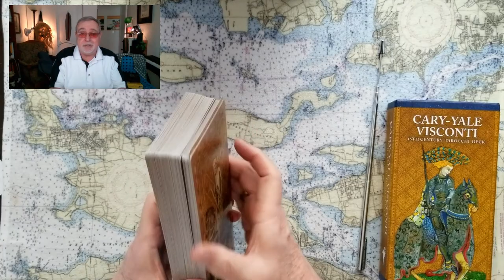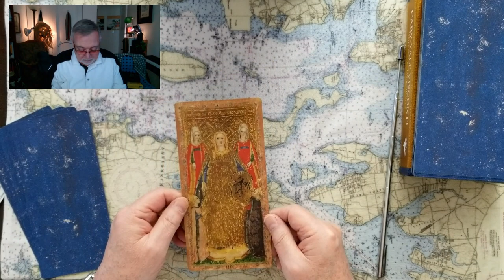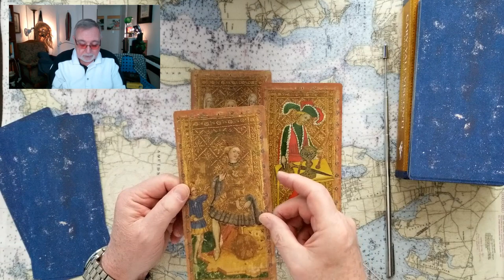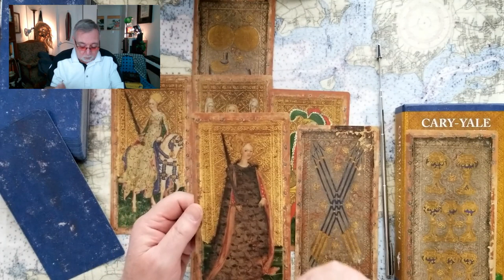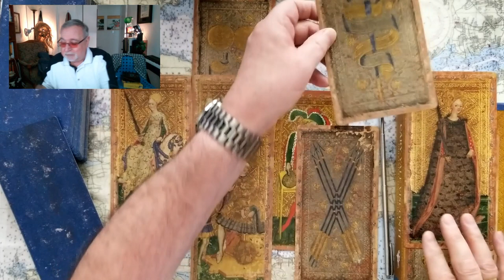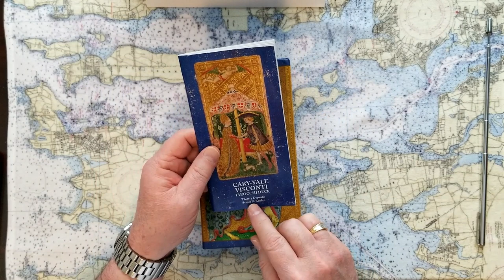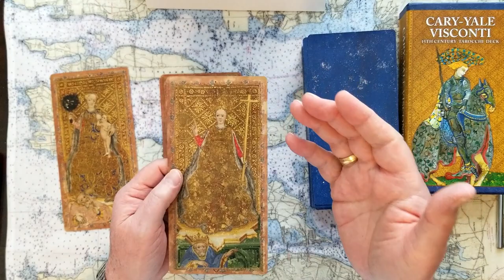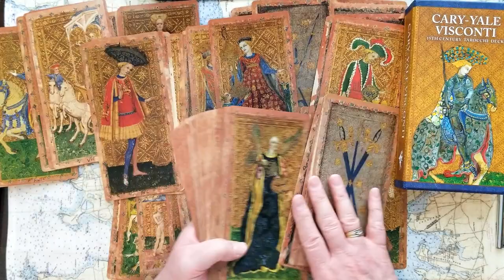Abdication for Prince Charles and Camilla Parker Bowles? Tarot Card Reading